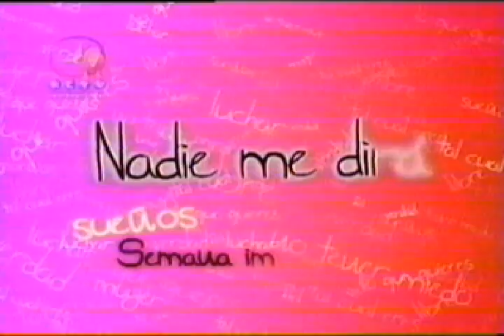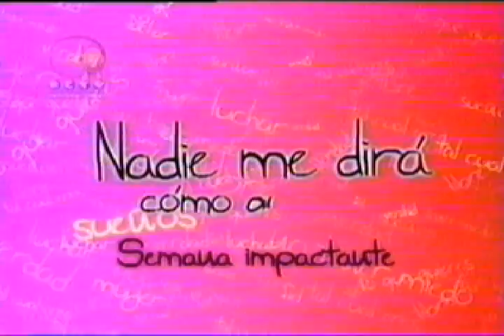Nadie me dira como quererte Excelente Undecima Semana de Estreno 20 PTS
A partir de hoy me hago novia de Tomas María Eugenia se acostó con mi marido un día antes de casarse contigo lo que alguna vez les perteneció volverá porque nos largamos nos de este pueblo porque no dejamos todo abandonado y nos vamos a un lugar donde nadie nos encuentre ¿De que esta hablando Gabriel? Fuguémonos juntos NADIE ME DIRA COMO QUERERTE LUNES SEMANA IMPACTANTE 9:00 PM POR MI RCTV INTERNACIONAL.

Ahora nada ni nadie se va interponer entre nosotros para el amor cualquier plan es perfecto, esta dispuesto a perderlo todo lo único que me importa es mi hijo para que usted me diga si Rita me lo puede quitar, habla con María Eugenia y si esos dos se van juntos te juro que me muero haber que es eso que tienes ahí no hagas eso Rita... Lo vi   lo vi son dos boletos de avión ¿por que dos?  y es que Nadie me dirá como quererte Jueves 9:00 pm por mi RCTV INTERNACIONAL DIOS BENDIGA A RCTV MARTIN HAHN Y JOSE SIMON ESCALONA